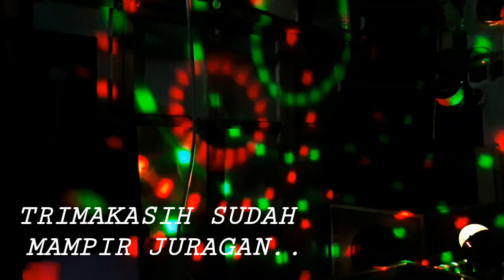TERBARU ALAT LOW START BUAT BEBAN BERAT juragan.. cocok buat power yg suka njeglek listriknya..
Alhamdulillah baru jadi alat buat power atau elektronik lainya.. biar meteran gk njeglek atau ngetrip...

Cek toko online saya di shopee
Ketik titonjayaputra